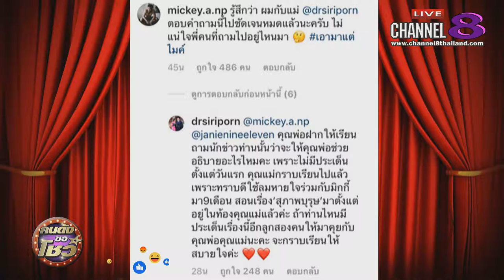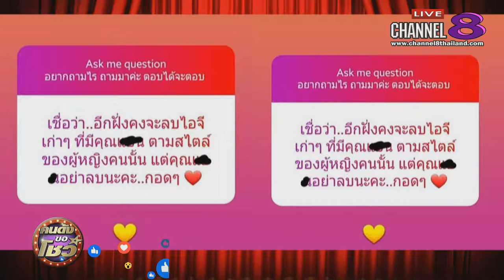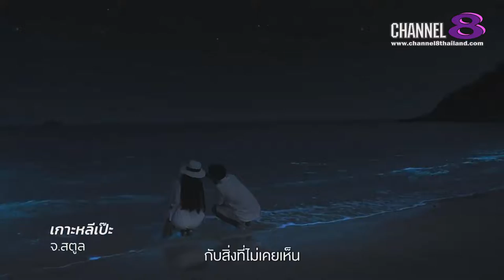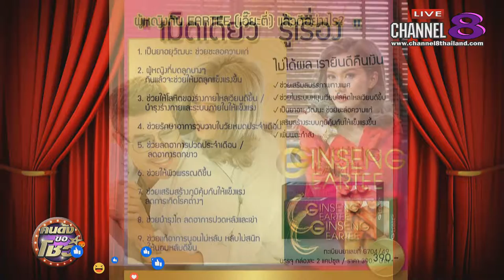Channel8Thailand : คนดังขอโชว์ 31-7-61